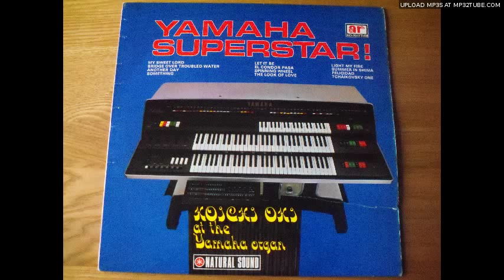Koichi Oki - Light My Fire